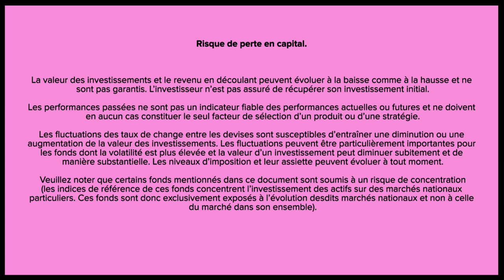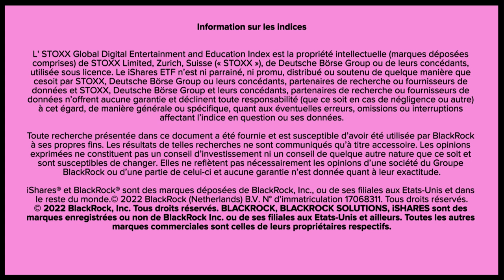100% ETF : investir dans les ressources naturelles grâce aux ETF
Deux fois par mois avec iShares, 100% ETf, c'est l'émission pour bien comprendre et utiliser les ETF.

Dans cet épisode de la saison précédente,  Isaure Chabannes directrice Ventes iShares France, chez Blackrock explique ce que sont les deux concepts de bear et de bull market.

La thématique du numéro est, elle, d'actualité : "Comment investir dans les ressources naturelles". Ce type d'investissement est normalement peu accessible pour le particulier... sauf quand il peut avoir recours à des ETF.
→ Retrouvez l'ensemble des émissions "100% ETF", l'émission qui vous permettent d’apprendre les mots clés de la bourse et des marchés financiers,